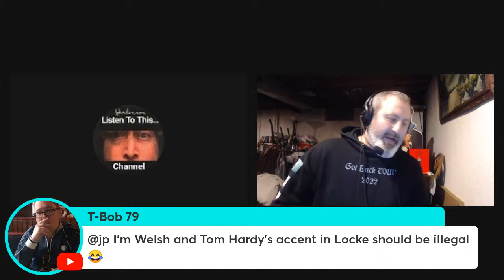Mayo's Movie Talk (April 3, 2024)